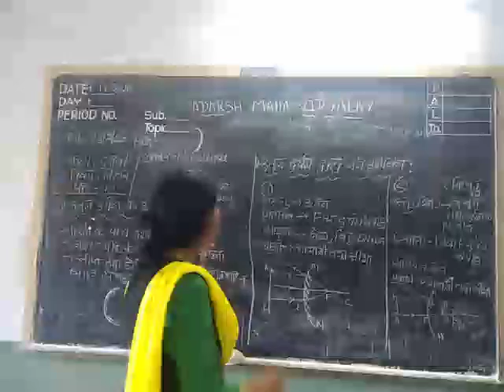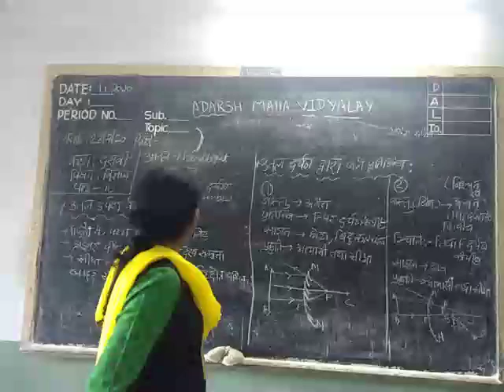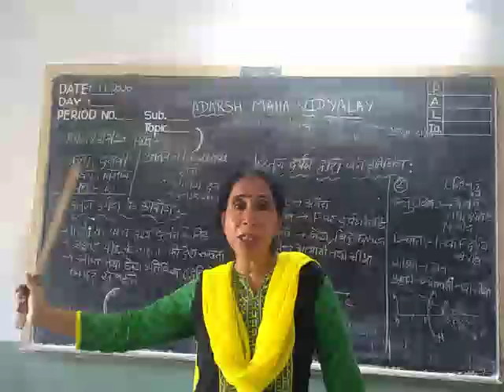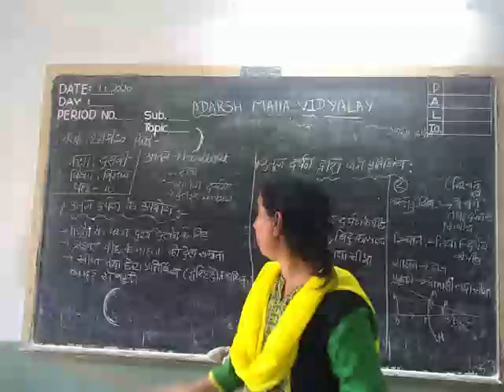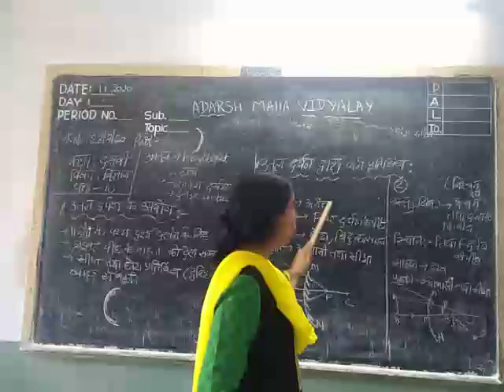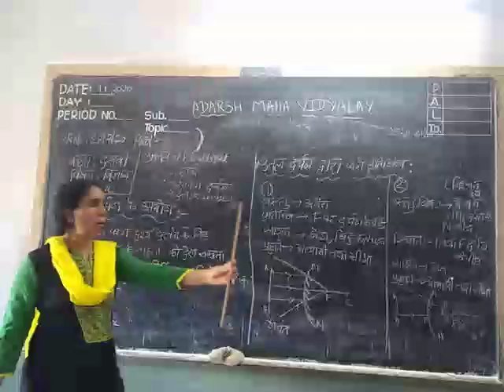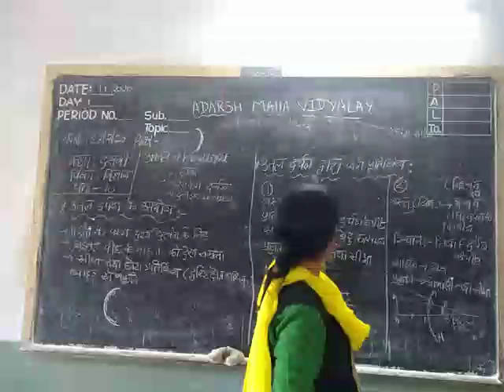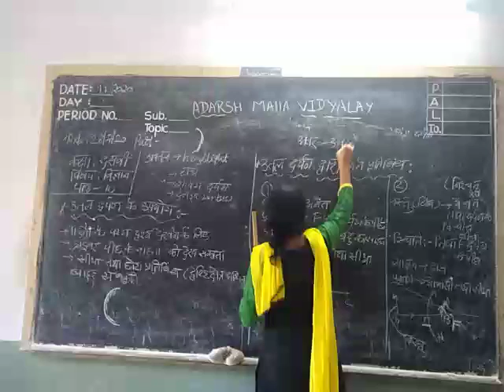Class10science lesson 10part6